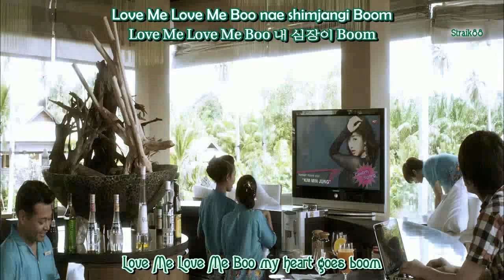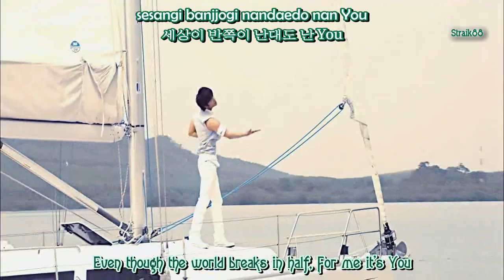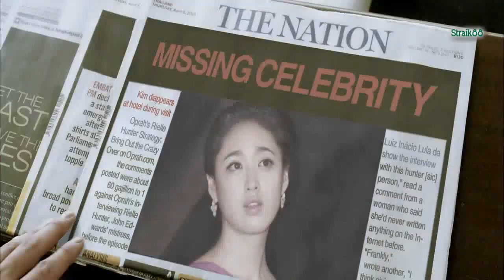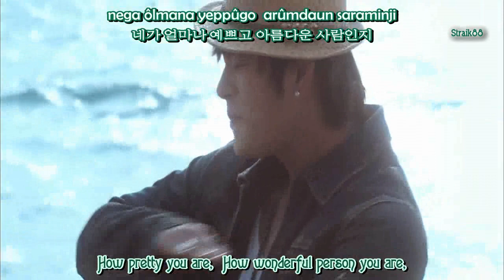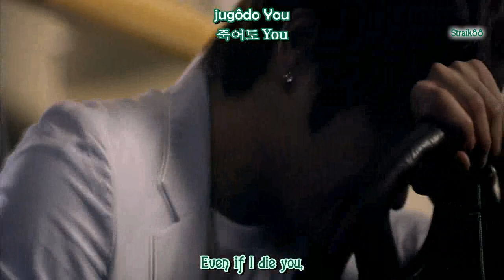[HD/MV] Seo In Gook (서인국) - Love U [Engsub+Romani]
Artist: Seo In Gook - 서인국 -
Album: 1st mini album "Just Beginning"
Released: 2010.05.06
Tracklist:
01 Beginning
02 사랑해 U
03 마지막 생일
04 왜 웃기만해
05 Prime Time (Feat. 리사)
06 첫눈에 (Feat. 베카 of After School)